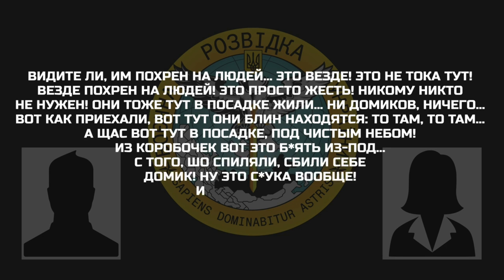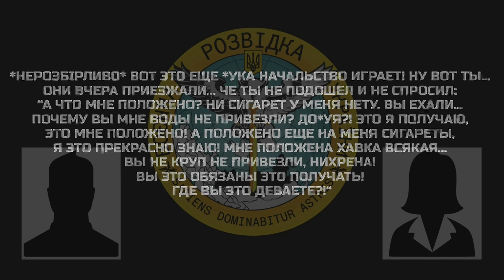Везде похрен на людей! Это просто жесть! Никому никто не нужен.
Жена/подруга оккупанта в разговоре жалуется на обеспечение и условия жизни у русских солдат и безразличие к этому со стороны их командования.

- Видите ли, им похрен на людей. Это везде! Это не тока тут! Везде похрен на людей! Это просто жесть. Никому не нужен! Они тут в посадке жили.. Ни домиков, ничего.